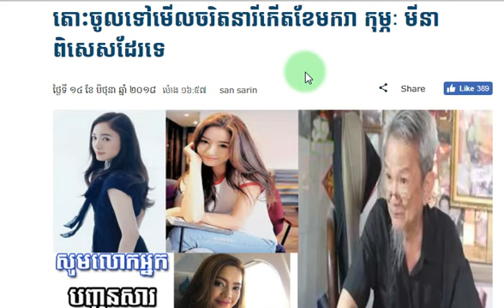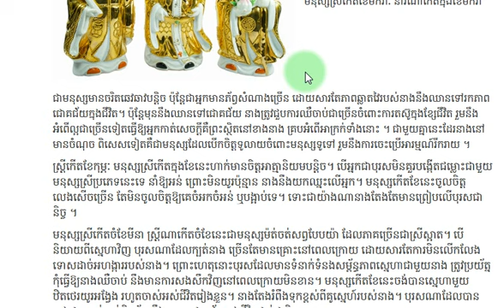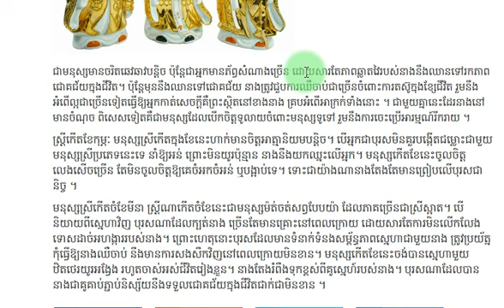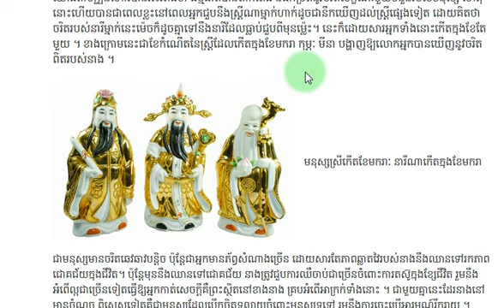តោះ​ចូល​ទៅ​មើល​ចរិត​នារី​កើត​ខែមករា កុម្ភៈ មីនា ពិសេស​ដែរ​ទេ? | គង់ហ៊ានធីវី - KONGHEANTV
អរគុណ សំរាប់ការទស្សនា